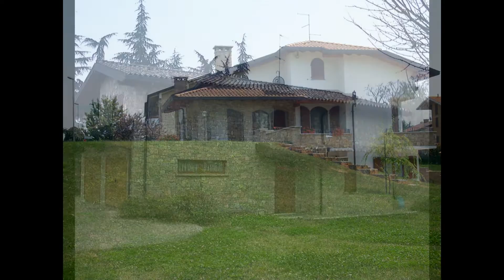ArtigianiPietraCredaro® posa pietra di credaro e posa pietre naturali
artigiani posatori pietra di credaro e pietre naturali,lavori di posa rivestimenti in pietra,contatta l' ARTIGIANO 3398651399 o visita il sito